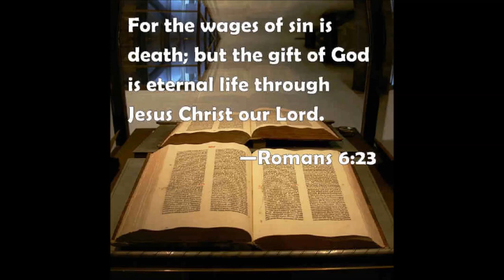The Consequences of Sin: Understanding Its Impact on Life and Death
"The Consequences of Sin: Understanding Its Impact on Life and Death" is a thought-provoking video that delves into the nature and consequences of sin. Hosted by a renowned biblical scholar and expert in prophetic studies, this video offers valuable insights into the biblical teachings on sin and its impact on our lives and the world around us.

Throughout the video, the host examines the various ways in which sin affects us and our relationship with God, leading to death and destruction. Drawing on the teachings of the Bible, the host offers a critical analysis of the root causes of sin and explains how we can overcome it to live a more fulfilling and meaningful life.

This video is a must-watch for anyone seeking a deeper understanding of the concept of sin and its consequences. Whether you're a devout Christian or simply interested in the topic of sin, this video offers a wealth of knowledge and insights that will challenge and inspire you.

Join us as we explore the consequences of sin and its impact on life and death. This video will leave you with a deeper understanding of the nature of sin and the path towards redemption and a more fulfilling life